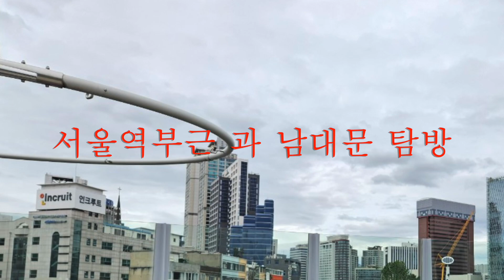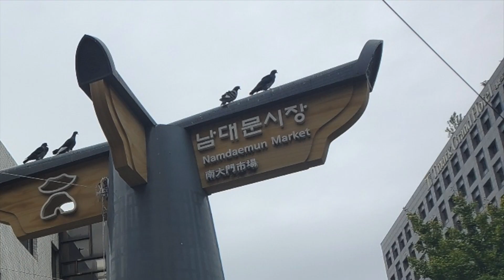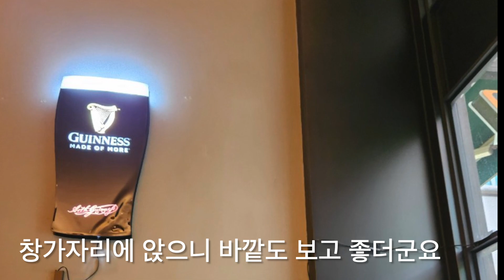서울역 | 대우빌딩 | 남대문시장 | 남대문 숭례문 직접 걸어보기 2023 09 14 (423)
서울역 앞 고가공원에 올라 서울역 주변을 둘러보고 남대문시장 방향으로 내려가서 남대문시장도 구경했답니다
남대문(숭례문)을 아래로 걸어다닐 수 있게 개방했다고 하여 가보았고요
오래걸어서 목도 마르고 하여 깐부치킨점에 들러 생맥주 한잔으로 목도 축였답니다 ㅎㅎ